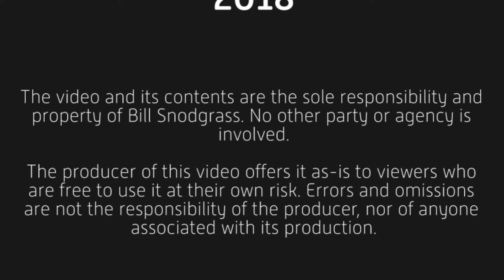Success: Review, Revise, And Repeat Better - s1e191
Cyborgs… Just saying… Also, how you can continually improve by reviewing your results, revising your procedures, and repeating in a better way.

FLASHES
Newer version

MISC.

77 mm Variable Density ND Filter (broke this one)
77 mm Variable Density ND Filter
77 mm Lens Cap

37mm iPhone filter set (including variable ND)

"Like a Hurricane (Instrumental Version)" - Basixx

"Red Red Red (Instrumental Version)" - Velvet Moon.mp3

"Descend 3" - Peter Sandberg